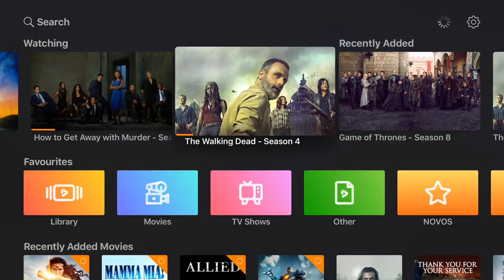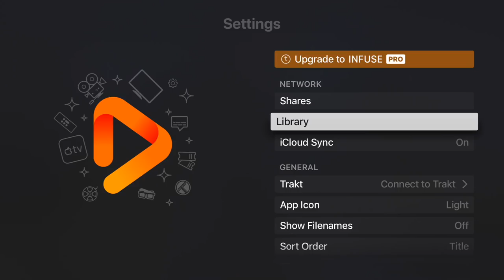The BEST Free Alternative to KODI on the APPLE TV 4K 📺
✅ SUGGESTED VIDEOS  ✅

✅ SUGGESTED ANDROID TV BOXES  ✅

🅾️ Best Hardware
🅾️ Best Price for the Performance
🅾️ Best TV Experience
🅾️ Best Budget

✅ RECORDING GEAR: ✅